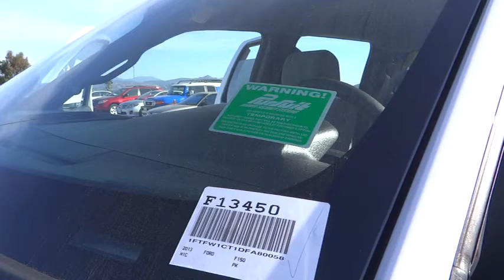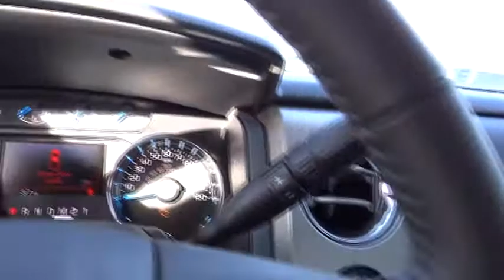2013 Ford F150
2013 Ford F150 PK

Gosch Auto